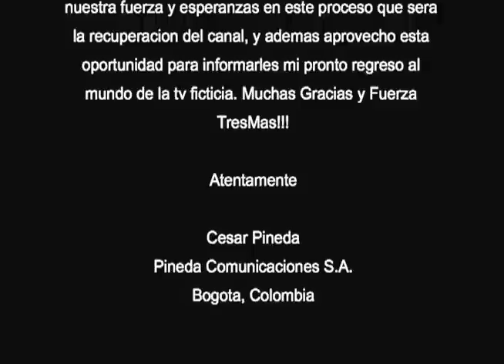Fuerza TresMas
Nuestro corto video dandole el apoyo a TresMas por el injusto cierre de su canal y anunciando nuestro regreso.

(C)2012 Pineda Comunicaciones S.A.